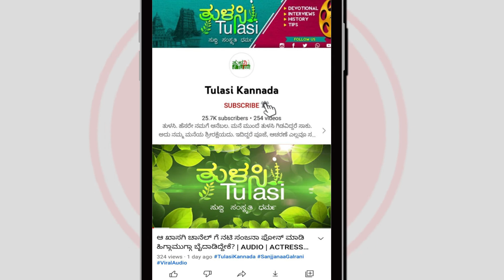ಭಕ್ತಾಂಜಲಿ | BHAKTHANJALI | KANNADA DEVOTIONAL SONGS | VINOD RAJ | LEELA AUDIO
ನಟ ವಿನೋದ್ ರಾಜ್ ಉತ್ತಮ ಗಾಯಕರೂ ಹೌದು. ದೈವಭಕ್ತರೂ ಆಗಿರುವ ವಿನೋದ್ ರಾಜ್ ಭಕ್ತಿ ಗೀತೆಗಳ ಆಲ್ಬಮ್ ಈ ಹಿಂದೆಯೇ ಸಿಡಿ ಮೂಲಕ ಹೊರತಂದಿದ್ದರು‌. ಇದೀಗ ಅವರು ಹಾಡಿರುವ ಆಯ್ದ ಭಕ್ತಿಗೀತೆಗಳನ್ನು ನಿಮ್ಮ ತುಳಸಿ ಕನ್ನಡ ಯೂಟ್ಯೂಬ್ ಚಾನೆಲ್​​ನಲ್ಲಿ.
ಲೀಲಾ ಆಡಿಯೋ ಅರ್ಪಿಸುವ
ನಟ ವಿನೋದ್ ರಾಜ್ ಪ್ರಥಮ ಬಾರಿಗೆ ಹಾಡಿರುವ
ಭಕ್ತಾಂಜಲಿ
ಕನ್ನಡ ಭಕ್ತಿ ಗೀತೆಗಳು
ರಚನೆ - ಸಾಹಿತ್ಯ ಬ್ರಹ್ಮ ವಿಜಯನರಸಿಂಹ
ರಾಗ ಸಂಯೋಜನೆ - ಮೈಸೂರು ಮೋಹನ್
ಸಂಗೀತ - ಎಂ.ಎಸ್. ಮಾರುತಿ
ನಿರ್ವಹಣೆ - ಸ್ನೇಹಪ್ರಿಯ
Tulasi Kannada
Bhakthanjali
Kannada Devotional Songs.
Vinod Raj
Leela Audio
Son Of Leelavathi
Kannada Devotional Songs
Selected Kannada Devotional Songs
Jukebox
Devotional Kannada Lyrical Songs
Devotional Audio Jukebox
Kannada Bhakthi Geethegalu
Vinod Raj Songs
ಭಕ್ತಾಂಜಲಿ ಭಕ್ತಿ ಗೀತೆಗಳು
Sung By: Vinod Raj
📻 Shri Mahaganapatiye Harasu
📻 Brundavanadali Mantrakshateya
📻 Taaye Annamma
📻 Hrudayadali Nintiruve Maruthi
📻 Kaashiyallu Kaane Viswanathananna
📻 Saavira Mettilu Hatti
📻 Paalisu Paalisu Mookambike
📻 Eee Jeeva Eee Bhavq
00:00 ♪ ಶ್ರೀ ಮಹಾಗಣಪತಿಯೇ ಹರಸು
05:50 ♪ ಬೃಂದಾವನದಲಿ ಮಂತ್ರಾಕ್ಷತೆಯ
12:08 ♪ ತಾಯೇ ಅಣ್ಣಮ್ಮ
18:26 ♪ ಹೃದಯದಲಿ ನಿಂತಿರುವೆ ಮಾರುತಿ
23:40 ♪ ಕಾಶಿಯಲ್ಲೂ ಕಾಣೆ ವಿಶ್ವನಾಥನನ್ನು
28:01 ♪ ಸಾವಿರ ಮೆಟ್ಟಿಲು ಹತ್ತಿ
32:29 ♪ ಪಾಲಿಸು ಪಾಲಿಸು ಮೂಕಾಂಬಿಕೆ
37:41 ♪ ಈ ಜೀವ ಈ ಭಾವ